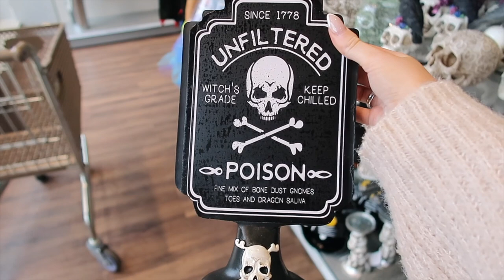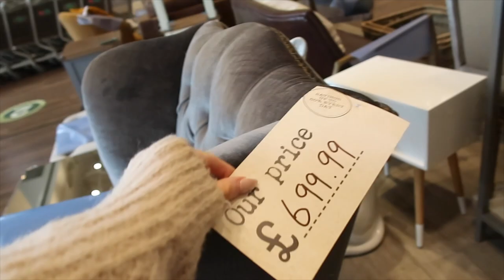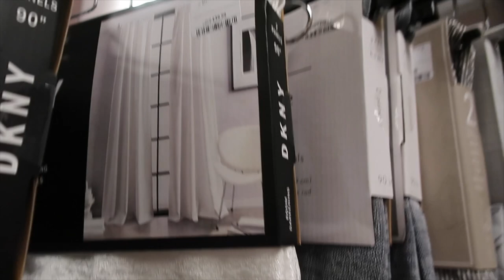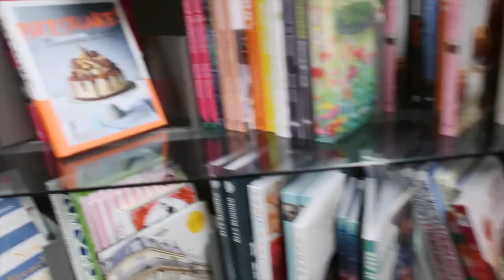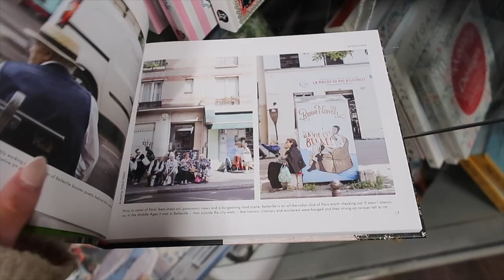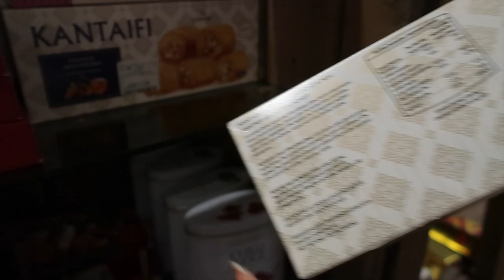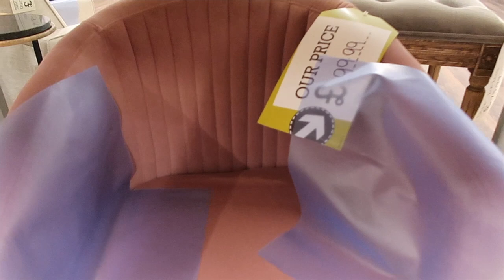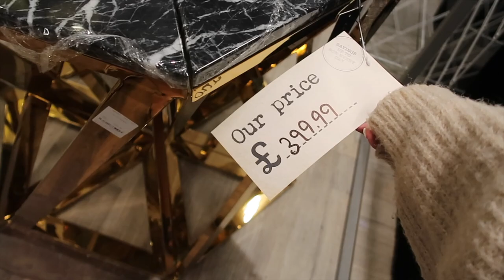AUTUMN *NEW IN* HOMESENSE | get cosy & come fall decor shopping with us..🍂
AUTUMN IS HERE (in our world anyway) ..The first (of many) autumn videos are finally here, I thought the best way to start our favourite season would be a trip to the mother of fall decor... homesense 🍂 followed by a HUGE homesense/autumn interior haul on Sunday! I hope you enjoy it & I'm very excited for the best few months of the year to commence x